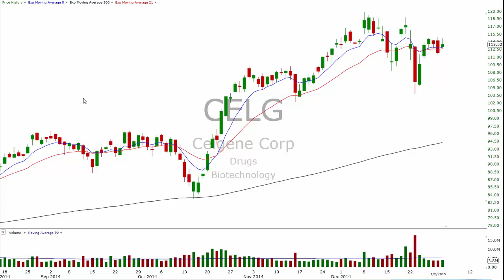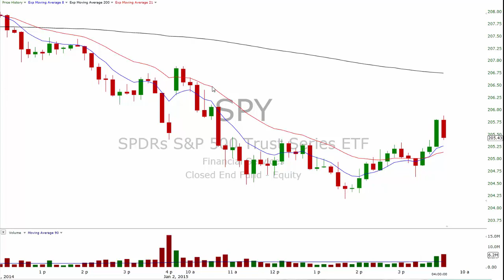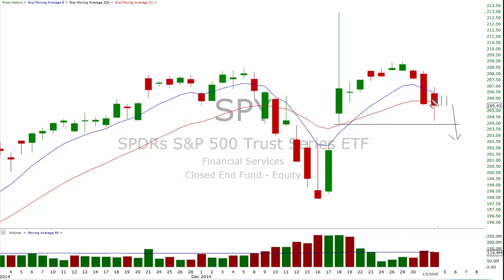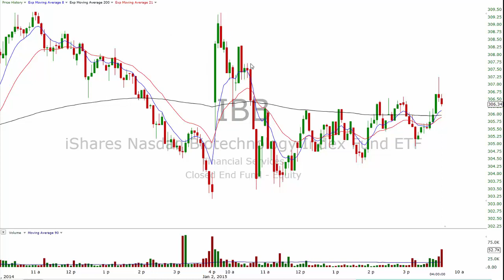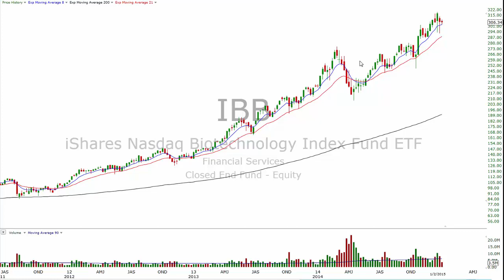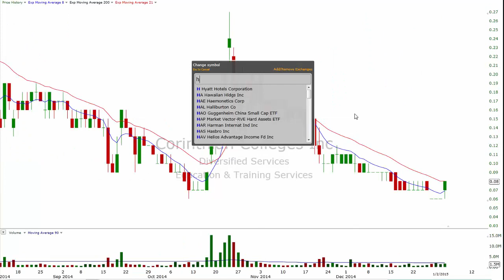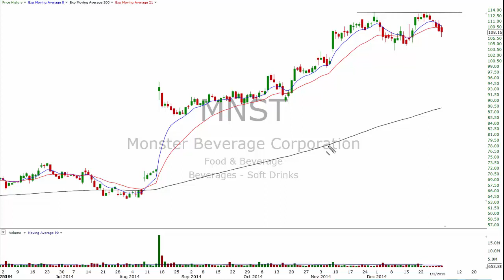Daily Recap: The First Trading Day Of 2015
Evan Lazarus, Chief Executive Officer for T3 Live, hosts the Daily Recap for Friday, January 2, 2015, analyzing stock charts representing stocks and indices he and other traders were watching and were involved in throughout the trading day.

Scott Redler's 2015 Market Outlook!
Have first-hand access to Scott Redler's very best trading ideas for 2015.